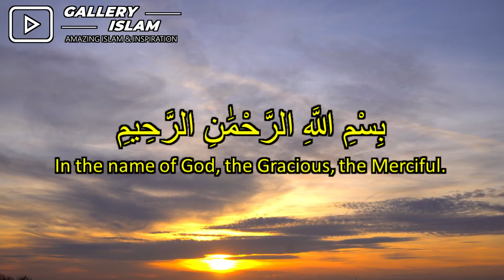105.AL-FIL (The Elephant ) Beautiful Quranic Recitation With English Translation: Saad AL-QURESHI